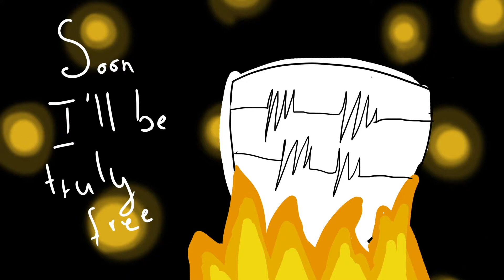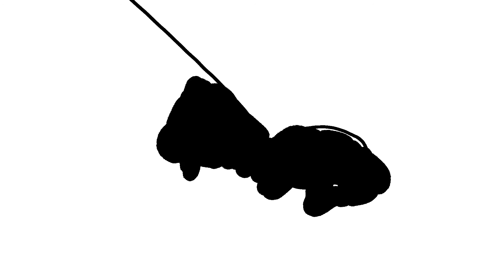Untitled_storyboard_ver 3_ draft_w/sound